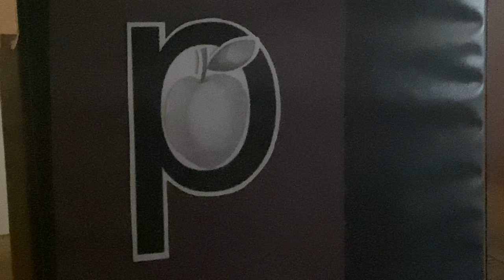Letter 'P' with Ms. Mimi